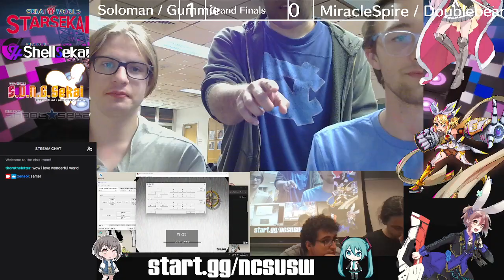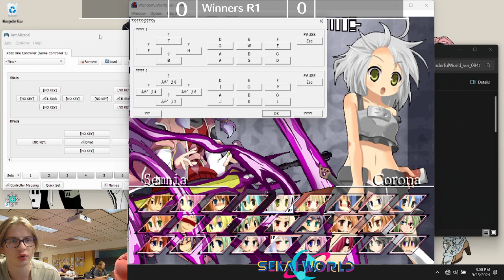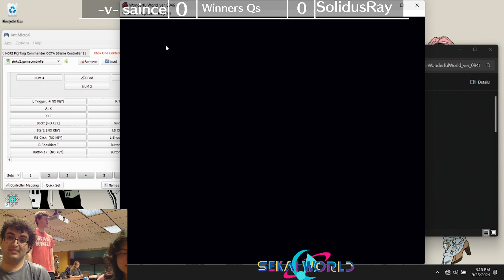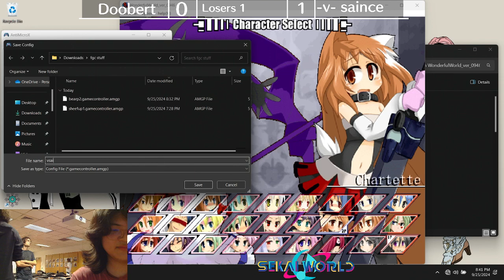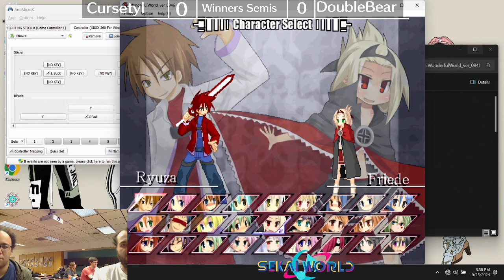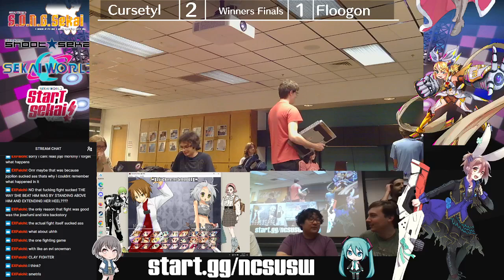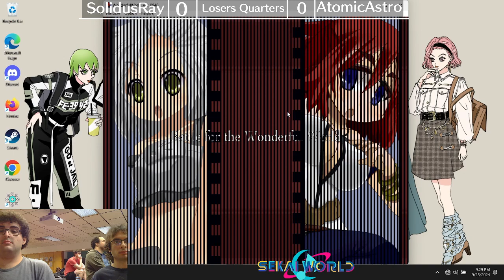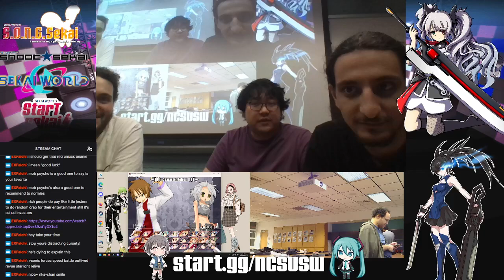FG Club @ NCSU (9/25/24) Full VOD - Wonderful World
VOD for Fighting Game Club at NC State, weekly casual meetings for Sin World in North Carolina